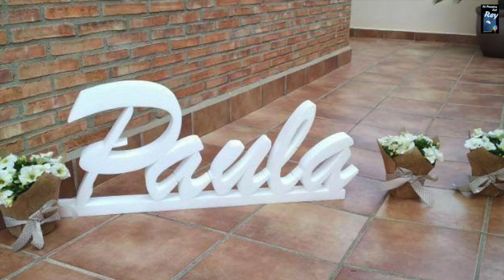Quartell Art Flors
Fa uns dies vaig estar en la tenda de flors de Quartell Art Flors, els vaig fer una visita al matrimoni Toñi i Vicent.

La flor d'aquest projecte va nàixer fa cinc anys per raons de malaltia de Toñi. El jardí que té ara no li curarà la seua malaltia, però sí li alleujarà en els seus dolors emocionals que generen aquests problemes de salut.

Està en caure el dia 1 de novembre, dia de Tots els Sants i data de moltes flors. Les seues mans estan preparades per a tot tipus de sentiment.

A continuació podran escoltar l'entrevista que vaig fer al matrimoni Toñi i Vicent. També podran veure fotos de diversos treballs realitzats.